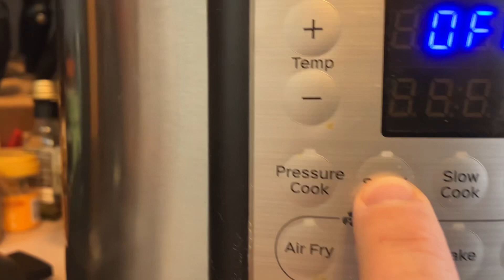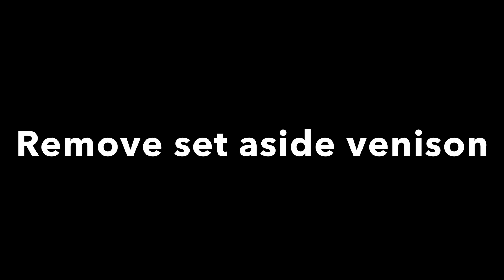Easy Venison Stew slow cooking in instapot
So many ways flavours to create a stew . My fave ingredients is onions garlic tomato pepper paste dill parsley  a pinch of cumin or paprika salt pepper and a dash of Worcester sauce or soy sauce . The key is a vegetable juice like V8  that adds a punch and or stock of your choice. A cup of wine Sherry Marsala will add some depth to it as well.
Cook slow the longer the better to connect all those flavours. There is no wrong way when slow cooking !